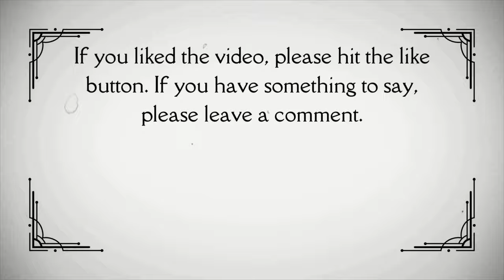Mister Ed Season 1 Episode 1 (1961) The First Meeting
Wilbur Post and his wife, Carol, move into their first house. They find the previous tenant's horse abandoned in the backyard barn. Carol insists on selling the animal, but Wilbur wants to keep it. To his surprise, the horse agrees with him.

Video made from Mister Ed Season 1 Episode 1
Title: The First Meeting
Content Rating: TV-G
Director: Rod Amateau
Writers: Walter R. Brooks, William Burns and Sonia Chernus
Stars: Alan Young, Connie Hines and Larry Keating
Genres: Comedy, Family and Fantasy
Network: CBS
Episode aired January 4, 1961